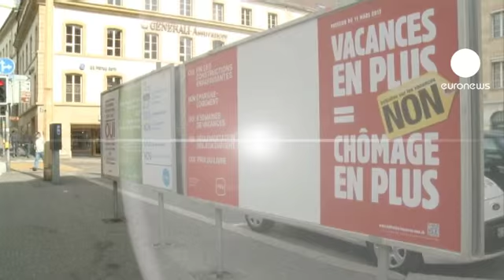Los suizos no quieren más vacaciones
El país helvético ha rechazado en referéndum la posibilidad de pasar de 4 a 6 semanas pagadas de vacaciones. Todos los cantones -el 66,5 por ciento de los votantes- han decidido oponerse a la propuesta de los sindicatos. Es la sexta vez consecutiva que los suizos rehusan mejorar sus condiciones laborales.